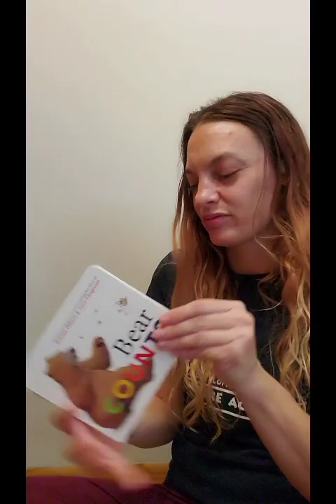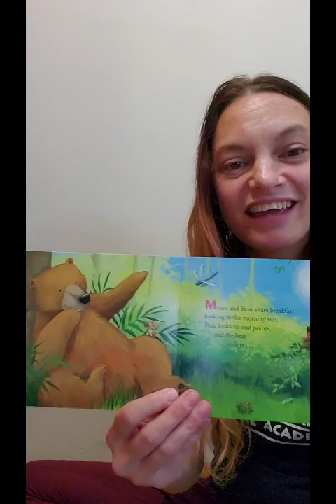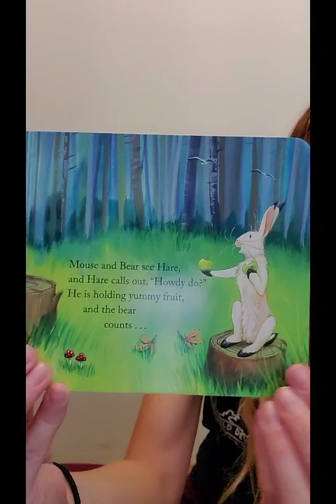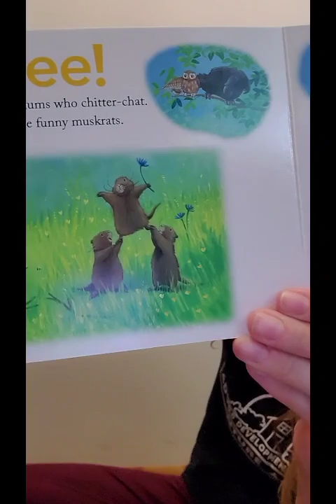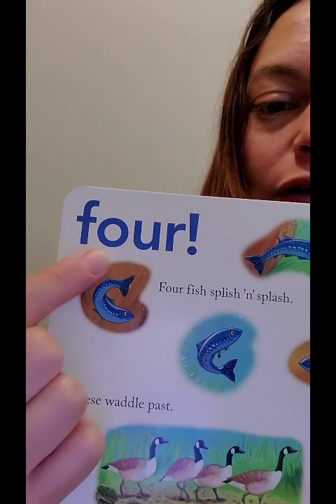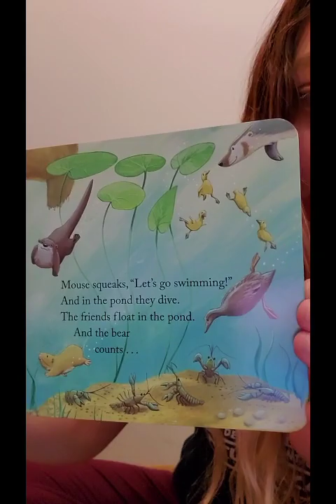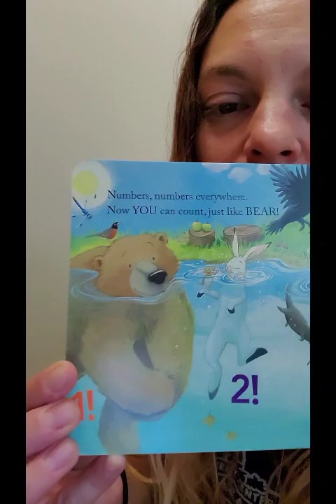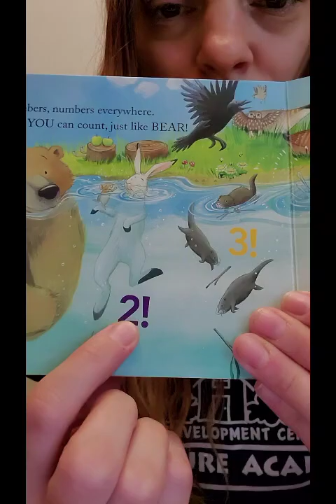Story With Ms Heather 9.18